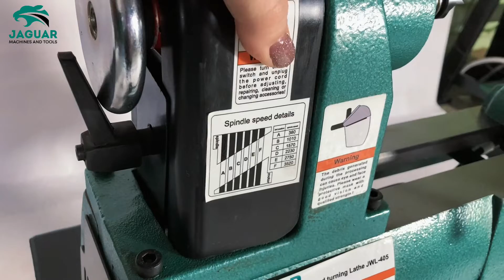МОЩНАЯ МОДЕЛЬ! Токарный станок по дереву JWL-405. Полный обзор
Сегодня обозреваем токарный станок JWL-405 – новая модель профессионального компактного класса. Улучшению подверглись все узлы и детали. Станина, передние и задние бабки выполнены более массивными и жесткими из серого чугуна. Резиновые ножки снижают уровень вибрации. Лучше проработаны дизайн и эргономика. Оборудован асинхронным однофазным мотором мощностью 750 Вт. Быстрая регулировка задней бабки. Для выбора скорости шпинделя меняется положение поликлинового ремня.
Предусмотрено 6 пар шкивов. Компактная конструкция делает эту модель привлекательной для профессионалов и любителей.

Работайте с удовольствием, а мы Вам в этом поможем!